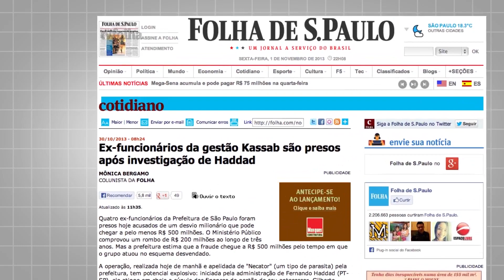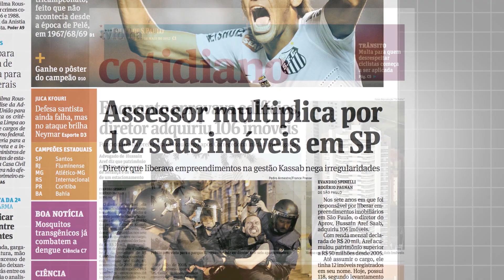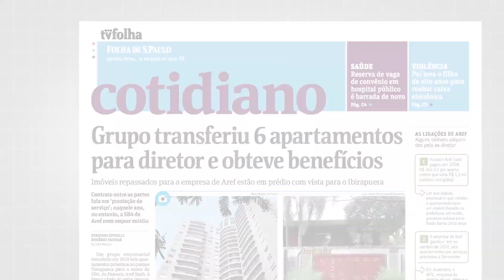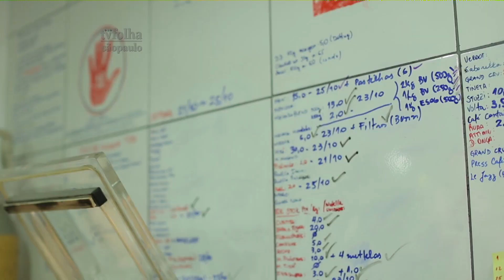TV Folha #87 - Bloco 1 (fraude em sp - debate, melhor de sp)